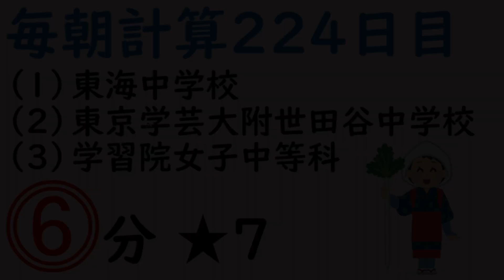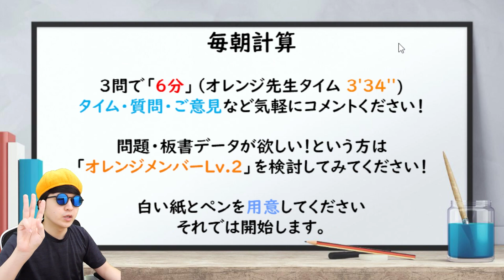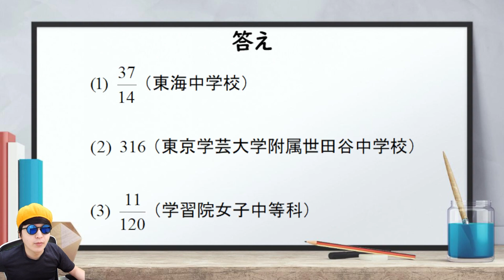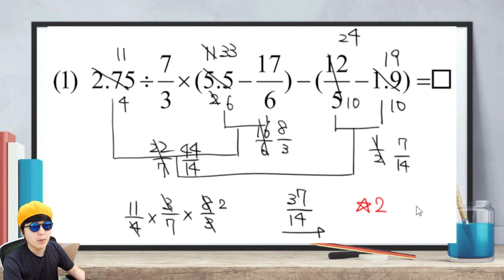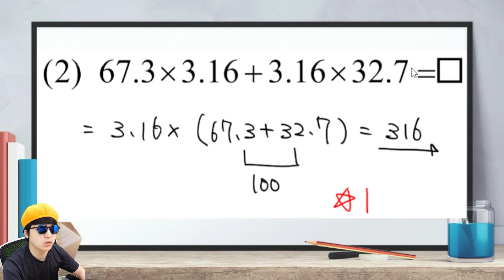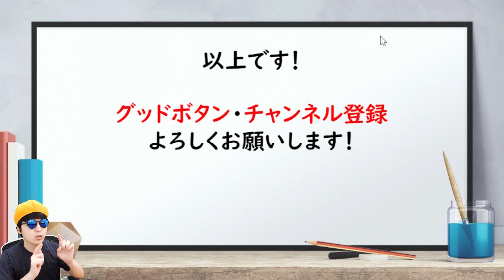【中学受験】毎朝計算224日目 ★7【2021/9/22】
☆問題・板書PDF（オレンジメンバーLv.2以上限定：メンバーシップ登録が必要になります）

☆今日の問題
（１）東海中学校 ★2
（２）東京学芸大学附属世田谷中学校 ★1
（３）学習院女子中等科 ★4
★1…小4秋以降レベル ★2…小5レベル ★3…小6レベル ★4…かなり難しい

東京大学卒業。関東・関西の大手進学塾2社で算数講師を経験。MENSA会員。好きなジュースはオレンジジュース🍊

☆チャプター
00:00 オープニング
01:03 計算テスト
07:12 答え＆（１）解説
08:48（２）解説
09:50（３）解説
16:48 エンディング

☆BGM情報
swing swing written by KK